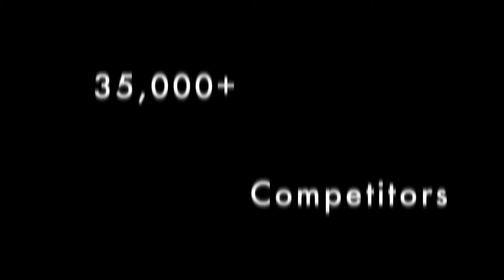Race the Dragon - Our Season 2015 - Showman's Show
Race the Dragon have had an amazing season in 2015, we hope to continue this into next year! Here are some highlights of what we have been up to and an invitation to the Showman's Show 2015